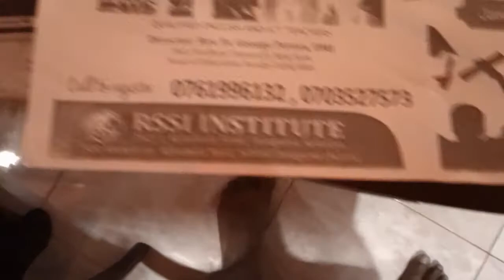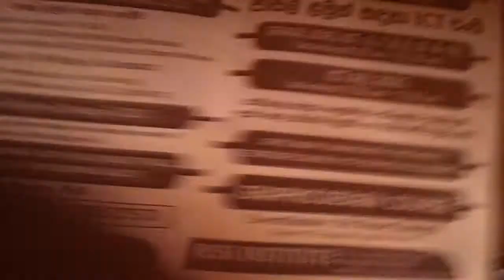RSSI Institute, Dalugama. Kelaniya, Sri Lanka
RSSI Institute, 262/1  Dalugama. Kelaniya, Sri Lanka